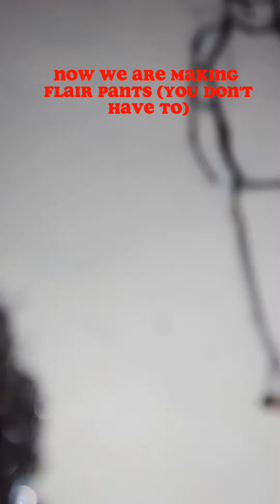how to draw